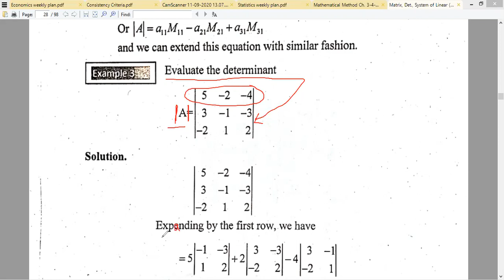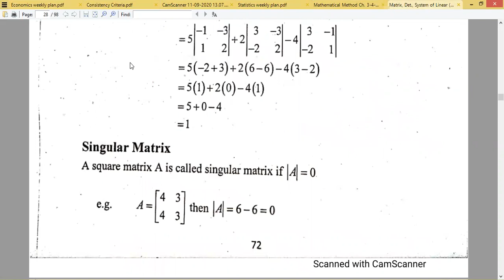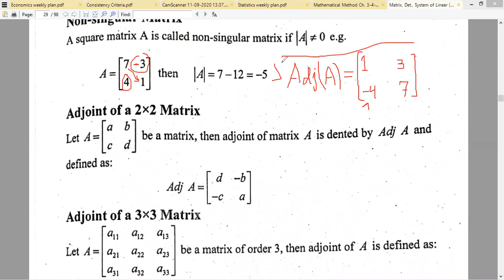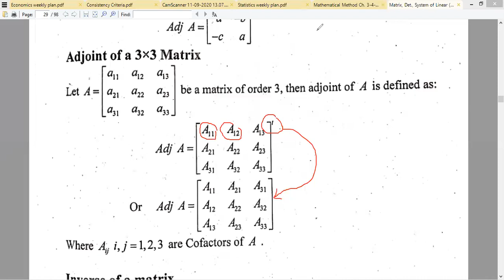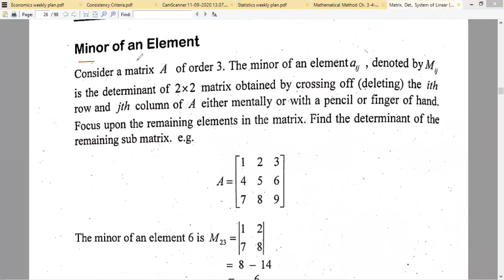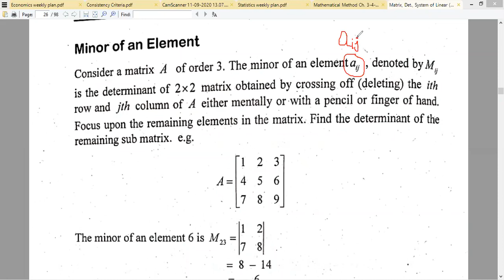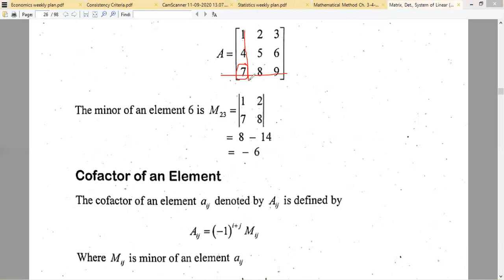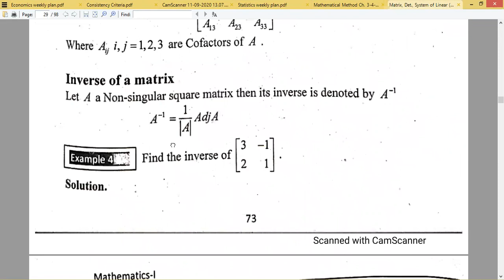Adjoint of Matrix of order 3x3, CoFactor of an element (Lecture#17, 24-11-2020,Algebra&Trigonometry)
Minor of an element,
CoFactor of an element,
Adjoint of a Matrix of order 3x3,
Determinant of a Matrix of order 3x3.